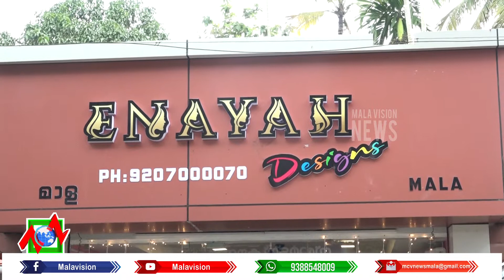ലേഡീസ് വസ്ത്രങ്ങളുടെ വിപുലമായ ശേഖരവുമായി ഇനായ ഡിസൈന്‍സ് മാളയില്‍ പ്രവര്‍ത്തനം ആരംഭിച്ചു